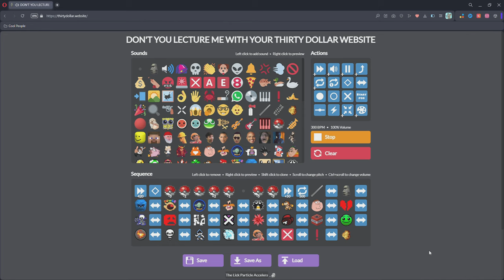The Lick Particle Accelerator [Thirty Dollar Website]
I can not lie... be na ne na nee na new

Real vid next week college is very epic

Tags lol:  Noodlemations, Memes, Meme Tribute, The Lick, Jazz, Particle Accelerator